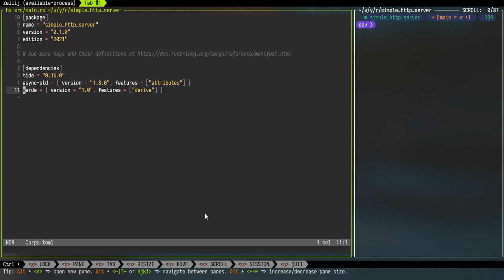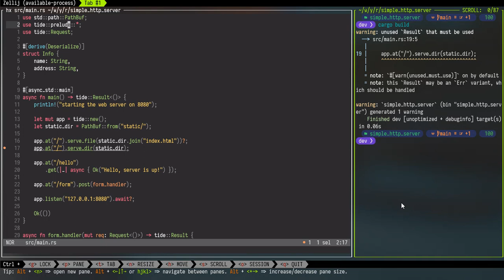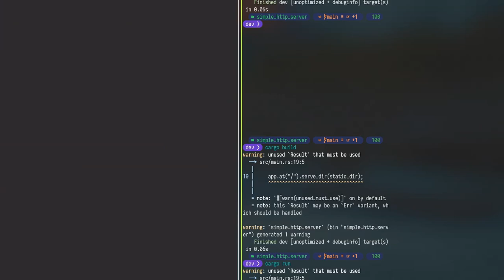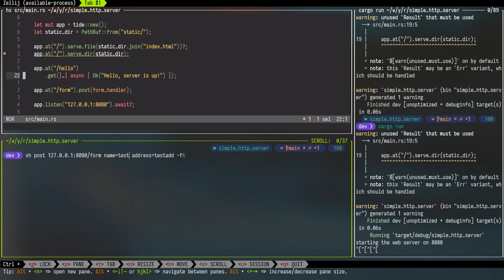Simple HTTP Server using Rust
Using Rust and supported libraries to implement a very simple HTTP web server.

Purpose is not to create a simple web server from scratch but to follow Go project example and use available crates for a similar experience (concise and extensible for some real project).